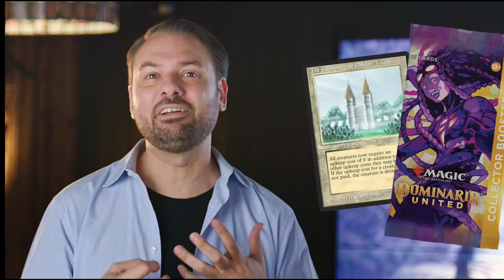New York Attorney Explains Why the Reserve List Will be Reprinted for Cash